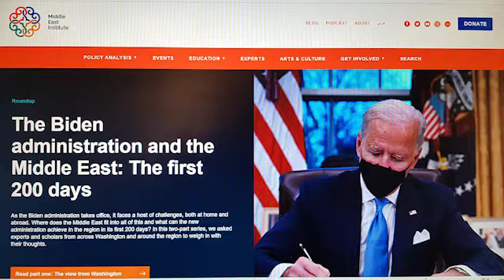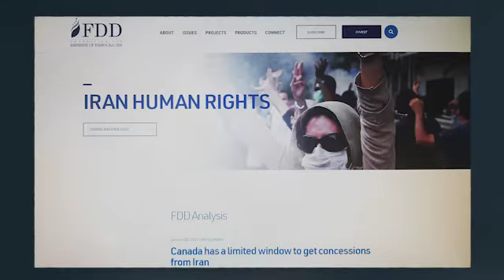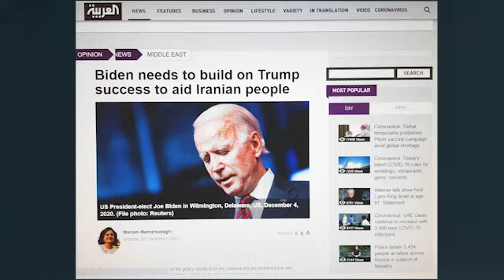CounterPoint - What will Joe Biden do with Iran in his First 100 days?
On January 20th, Joe Biden took office as the 46th President of the United States. With Iran as a top priority, the Biden administration plans -- in its  first 100 days -- to hold talks with world leaders ahead of efforts to rejoin the 2015 Iran nuclear deal, orJoint Comprehensive Plan of Action.

What  will U.S. foreign policy towards Iran look like under Biden? What are the challenges? Are there reasons to be hopeful?  Nazenin Ansari explores these topics and more with experts from inside the beltway.

Alex Vatanka is the Director of the Iran Program at the Middle East Institute in Washington. He specializes in Middle Eastern regional security affairs, and is also an author.  Later this year, he will release “The Battle of the Ayatollahs in Iran: The United States, Foreign Policy and Political Rivalry Since 1979.” He is now working on a new book titled “Iran’s Arab Strategy: Defending the Homeland or Exporting Khomeinism?”

Alireza Nader is a Senior Fellow focusing on Iran and U.S. policy in the Middle East at the Foundation for Defense of Democracies. Before joining FDD, Alireza was a senior researcher at the RAND Corporation, where he authored numerous reports and studies on Iran, the Middle East, and U.S. strategy. Throughout his career, Alireza has advised the U.S. government on Iran.

Mariam Memarsadeghi is a leading advocate for a democratic Iran. A co-founder of Tavaana: E-Learning Institute for Iranian Civil Society, she previously directed the Middle East & North Africa division at Freedom House. She worked for nearly three years in the Balkan region for the International Rescue Committee and the International Organization for Migration.

Cameron Khansarinia is Policy Director at the National Union for Democracy in Iran, a nonpartisan, nonprofit organization of Iranian-Americans raising awareness about Iran’s freedom movement.